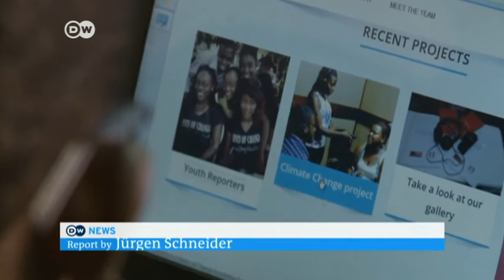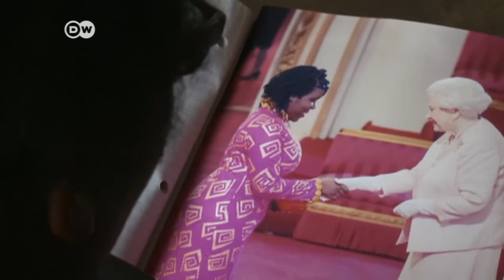Zambia: Building women's lives with IT | DW News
The IT and computer tech scene in Lusaka is developing. Women are playing a growing role in this sector, but they still have to fight against many prejudices. A network of women interested in technology is about to change all that.